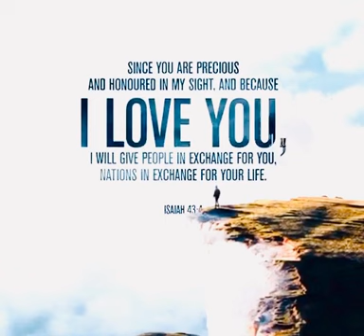Isaiah 43:4 🙏.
Since thou wast precious in my sight, thou hast been honourable, and I have loved thee: therefore will I give men for thee, and people for thy life.